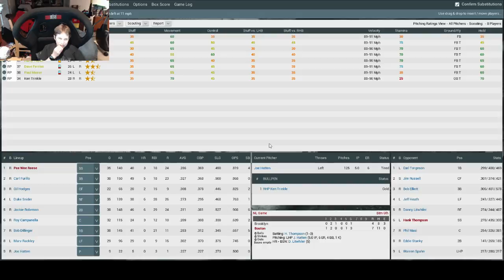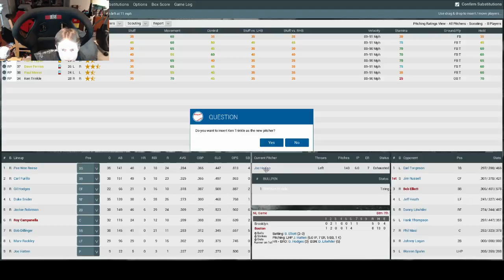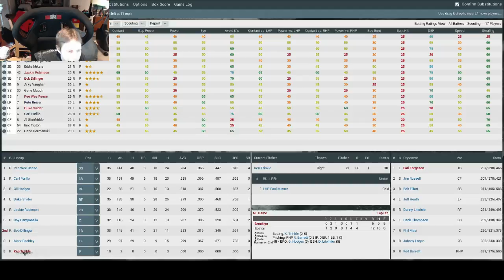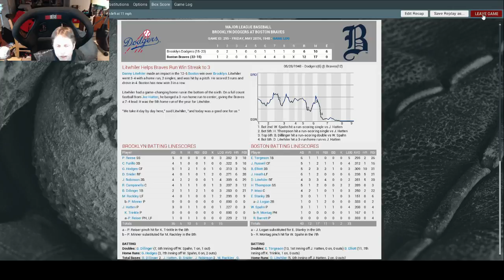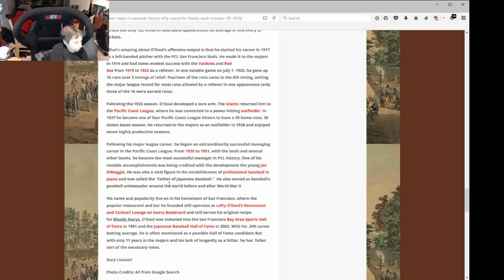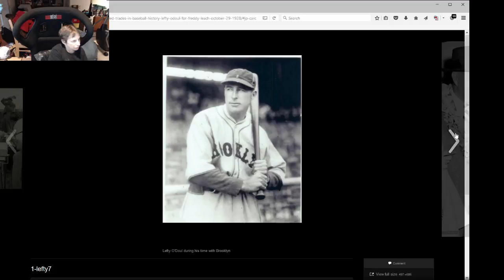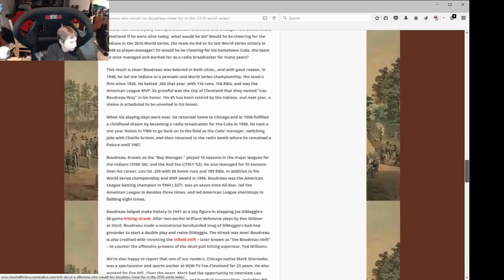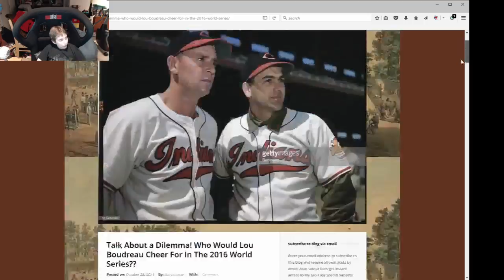Dodgers 1948 - OOTP Baseball 17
The dodgers take on the braves in 1948 -- Watch live